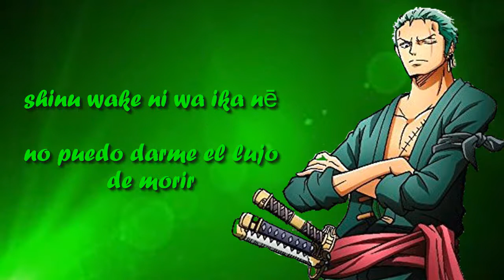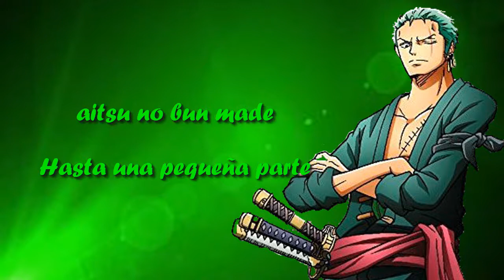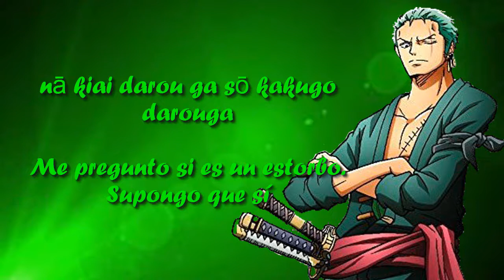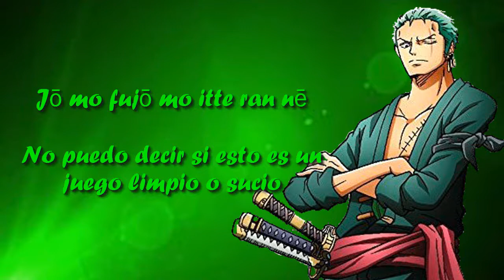Roronoa Zoro - Daikengo e no Michi (Lyrics) (Sub. español)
*La traducción del japonés al español de esta canción es 100% mía*

Un saludo para todos de nuevo ;3
Y siguiendo con la secuencia de la colección del Island Song Collection, este es el turno de Zoro. Es una canción que me llamó mucho la atención porque tiene todo el sentimiento de nuestro espadachín favorito :3